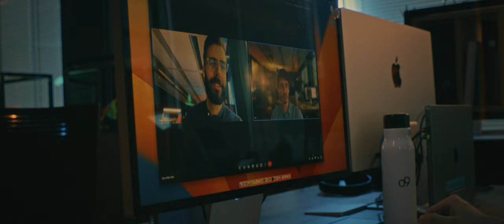Not Your Typical IT Guy | o9 Films Documentary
In this episode of o9 Heroes, we sit down with Jonathan Nott.

Jonathan circumnavigated the globe from his hometown in Sydney to Amsterdam and now leads our European IT team. However, outside of work, there is more to meets the eye. See what Jono gets up to in his spare time.